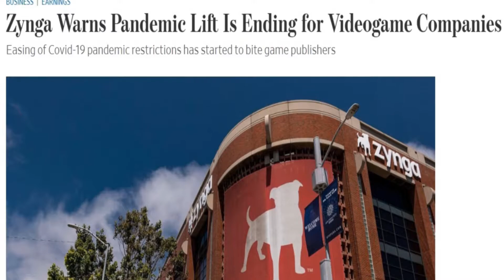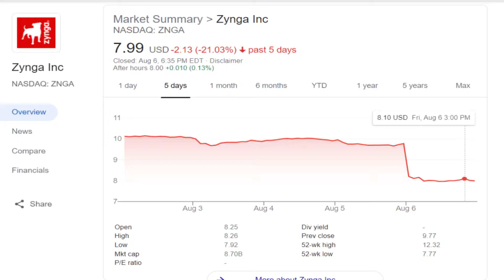Zynga is STILL around?! Yes and Apple is hurting their stock ($ZNGA).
The Wall Street Journal recently reported that Zynga shares plummetted after news that their user base declined, despite record earnings. I share my thoughts.